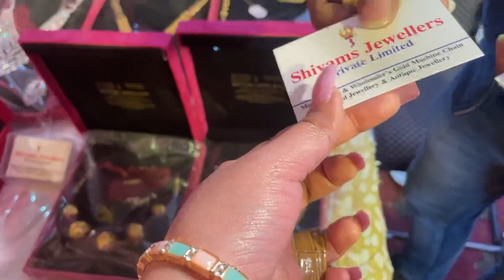Gurjar mahotsav mela 😊♥️@kajalgujjarivlogs534 gurjar #gurjarworld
Ap Mujhe Instagram pay Bhi follow Kar Sakte Hain Main Yaha niche link Dal Rahi Hoon